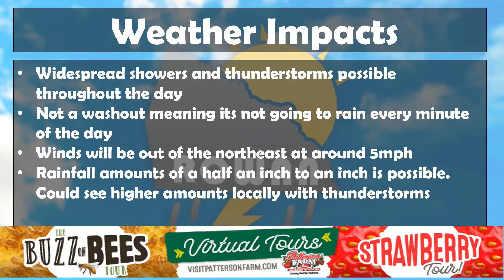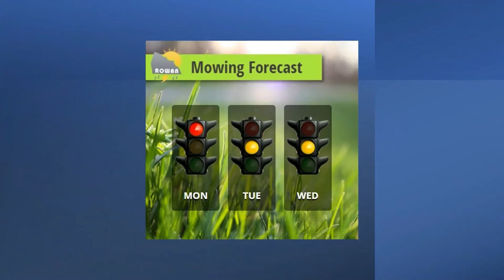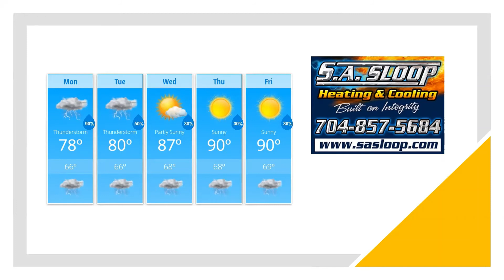Monday Weather Forecast Update 7/19/2021